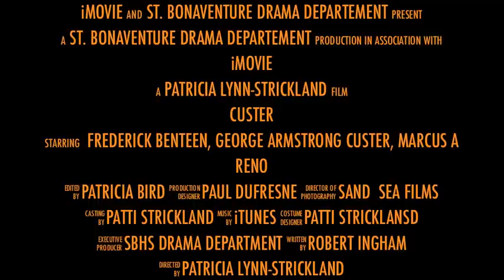Custer Trailer.m4v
SBHS Fall 2011 "Custer" by Robert Ingham, directed by Patricia Strickland